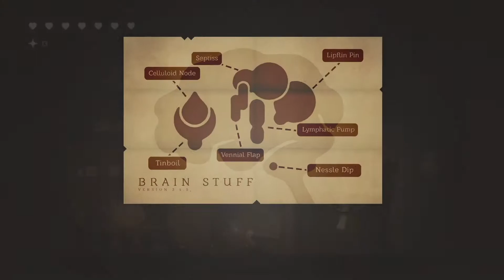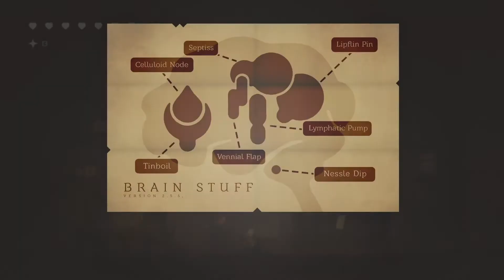Neversong Walkthrough | No Commentary | # 7/9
Hello and welcome to my walkthrough of Neversong. No commentary, just pure gameplay is the name of the game over here.

Once upon a time there was a little boy named Peet who slept peacefully in a coma. When he opened his eyes, he found himself in a nightmare.

Upon waking from a coma, Peet's girlfriend is nowhere to be found. Thomas Brush, creator of Pinstripe, invites you to investigate the screams coming from the heart of Blackfork Asylum, the increasingly violent behavior of the grown-ups, and the strange truth about Peet's past in this hauntingly dreamlike fable. Discover what's lurking beyond the doorbell in this strange tale that started almost a decade ago.